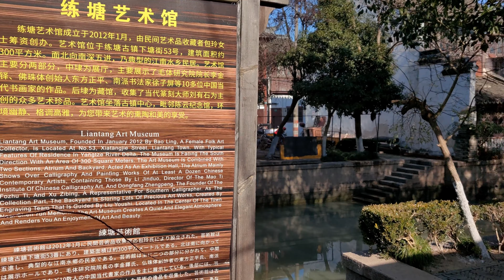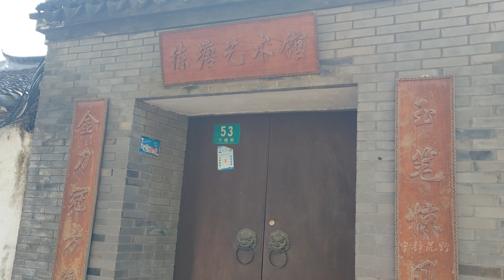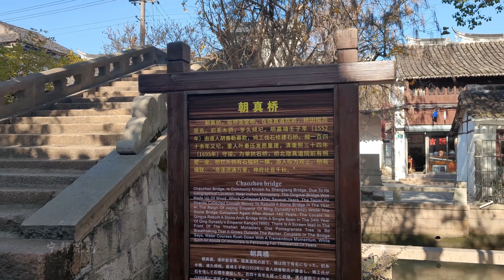上海青浦练塘老街，练塘古镇-魔都上海，旅行中国，4K风景随拍#中国#上海#风景#旅行#4K#随拍#练塘老街#中国古镇#China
练塘建镇已有1000多年，练塘老街宁静安详，青青市河犹如一条玉带，蜿蜒曲折，贯穿古镇东西，10多座古桥掩映在垂柳之间。古镇老街集中于市河两侧，素墙碧瓦，幽巷曲径，具有鲜明的民族特色，陈云故里